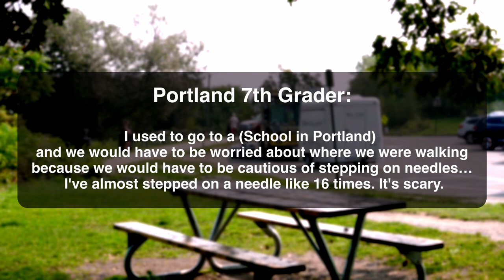Pathways To Progress: Confronting Hate in Maine | Episode 16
In this episode of Pathways To Progress, Lisa Savage is joined by City Councilors Victoria Pelletier and Regina Phillips. The trio discusses the issues raised in the latest person-on-the-street interviews and shares their thoughts on them. They also talk about their week, which was eventful due to a Zoom bombing incident during their meeting. The councilors, who are people of color, share their personal experiences of dealing with the racist, homophobic, transphobic, and anti-Semitic comments that were made during the meeting. The meeting was suspended midway, and the councilors went into executive session, which they had never done before. Join Lisa, Victoria, and Regina as they review the week that was and discuss the issues that matter.